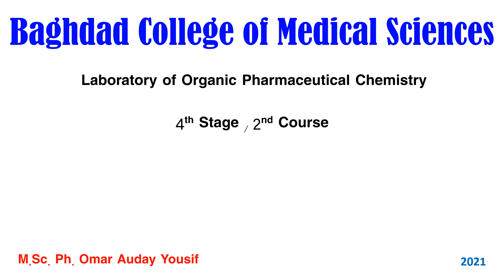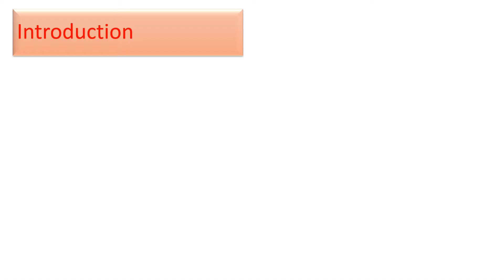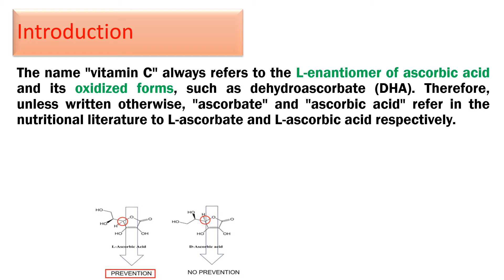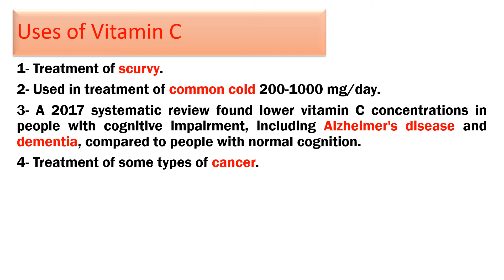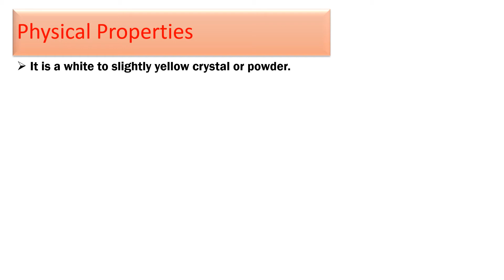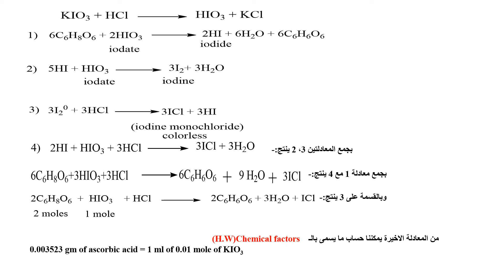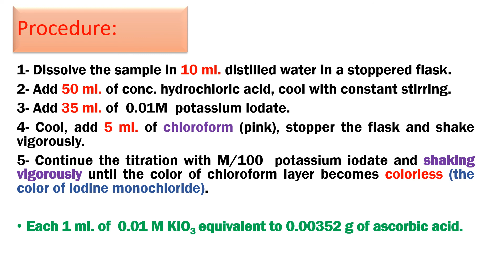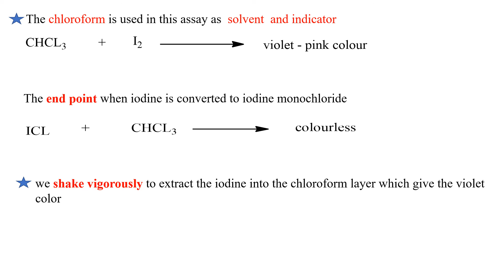Lab 7. Assay of Ascorbic Acid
Baghdad College of Medical Sciences
Pharmacy Department
Organic Pharmaceutical Chemistry
Assist Lect. Omar Auday